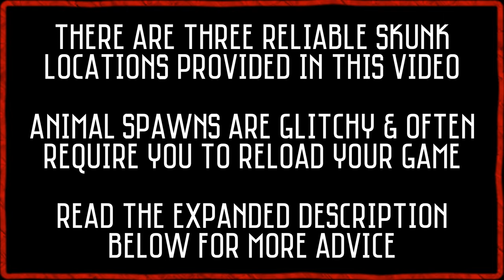Red Dead Redemption 2 - Striped Skunk Location | Hunting Request 4 (RDR2)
Welcome to my Red Dead Redemption 2 Striped Skunk location guide. This video covers three reliable Skunk spawn locations in RDR2 story mode - expand the description below for perfect pelt instructions and Hunting Request 4 tips.

**Perfect Pelt Guide** Get a clean head shot on a three star Skunk with a Varmrint Rifle.

A perfect skunk pelt is required for the Hunting Request 4 challenge, which can be started by visiting any Post Office in the latter portion of the game and observing the first list posted on the notification board.

This video covers the three most reliable spawn locations (in my experience) for the Striped Skunk in RDR2 story mode - also quite reliable for RDO / Red Dead Online as well. They are most commonly found in the evening and at night.

If you have trouble getting a Skunk to spawn, I suggest setting up a camp a few clicks away from the spawn location and sleeping until the following day before riding back and trying again. If you hit bad RNG you may have to do this up to 5-10 times to get it to work for your desired purposes. Reloading your save and/or game can also be used to try and reset the animals in game.

Be sure to explore a small radius of the surrounding area thoroughly before resetting and trying again as it's exact location varies depending on conditions.

Also, be sure to clear out any legendary animals or random encounters in the area as they can mess with the spawns as well.

Good luck! RDR2 animal hunting can be quite tricky sometimes, but be patient and you'll find one eventually. If you have any questions just drop them down below and I'll answer them when I can.

If you enjoyed my Red Dead Redemption 2 Striped Skunk location, perfect pelt and Hunting Requests 4 guide, please hit the thumbs up and consider subscribing for future RDR2 & Rockstar Games related content.

End screen music taken from YouTube music library: Hooky with Sloane - Bird Creek